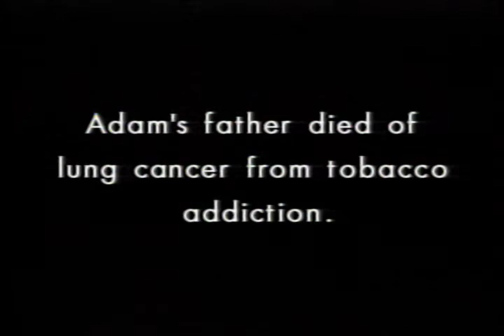Quit For Your Kids (Adam) - Tobacco Free Maine